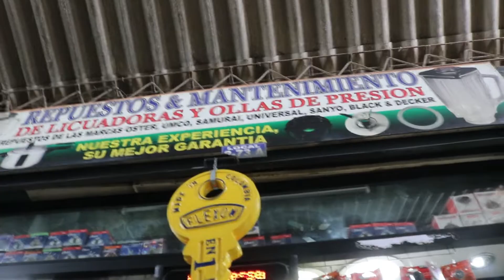Así son los mercados en Ibarra super barato!!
Nos adentramos en los mercados de Ibarra  fuimos al mercado negro, las hierbateras y otros lugares del mercado la Playita y Amazonas.